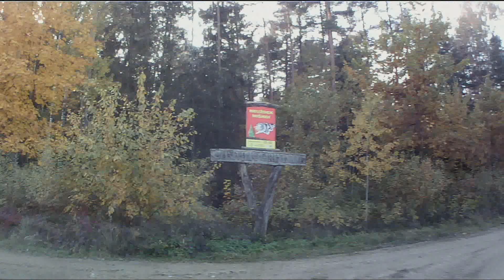Virtualus Vertimų turas / Virtual Tour of Vertimai, Lithuania (2013)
pasivažinėjimas po Vertimus (Jurbarko raj.) / Virtual Tour of Vertimai, Lithuania / Виртуальный тур по Вертимай, Литва / Tour virtuel de Vertimai, Lituanie / Virtuelle Tour durch Vertimai, Litauen

Vietoves.Lt is nonprofit project, designed to illustrate Lithuanian cities, towns, villages and to save video material for future generations.